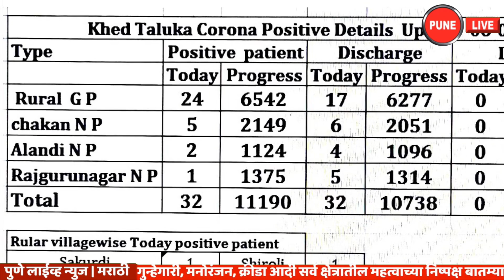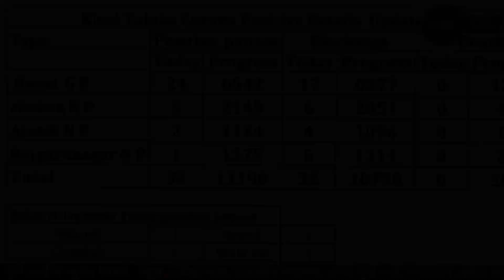KHED | ३२ रुग्ण; ग्रामीण २४, कुरुळी ७, चाकण ५ | शनिवार०६.०३.२०२१ | PUNE LIVE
MARCH  6, 2021 | CHAKAN | RAJGURUNAGAR | ALANDI |  KHED | CORONA UPDATE| खेड | कोरोना अपडेट | शनिवार ०६.०३.२०२१
      पुणे जिल्ह्यातील खेड तालुक्यात शनिवारी दि. ६ मार्च २०२१ रोजी सायंकाळी पाच वाजे पर्यंत १४ गावे व ३ पालिकांमध्ये ३२ कोरोना रुग्ण मिळाले आहेत.
    खेड तालुक्यातील एकूण रुग्णांचा आकडा ११ हजार १९० झाला आहे. यापैकी १० हजार ७३८ रुग्णांनी कोरोना वर मात केली आहे. शनिवारी दिवसभरात ३२ रुग्णांना डिस्चार्ज देण्यात आला. तर सद्य स्थितीत २४६ रुग्ण अॅक्टीव्ह आहेत. खेड तालुक्यात एकूण मृतांचा आकडा २०६ एवढा आहे.
    दि. ६ मार्च रोजी सायंकाळी पाचपर्यंत मिळालेल्या रुग्णांपैकी तालुक्याच्या ग्रामीण भागात २४ रुग्ण, चाकण ५, आळंदी २, राजगुरुनगर १ असे एकुण ३२ नवे रुग्ण मिळाल्याची माहिती खेड तालुका आरोग्य प्रशासनाने दिली.
     खेड तालुक्यात शनिवारी सायंकाळी पाच वाजेपर्यंत मिळून आलेले ग्रामीण भागातील रुग्ण पुढील प्रमाणे... साकुर्डी १, चिंबळी १, खाराबवाडी २, कुरुळी ७, नाणेकरवाडी २, निघोजे १, राक्षेवाडी १, शिरोली १, वाकी बु.२, केळगाव १, मरकळ १, गुळाणी १, कनेरसर १ असे ग्रामीण भागात रुग्ण मिळून आले आहेत.
   खेड तालुका आरोग्य प्रशासनाने चाकण मध्ये आज ५ रुग्ण मिळाल्याचे सांगितले आहे.